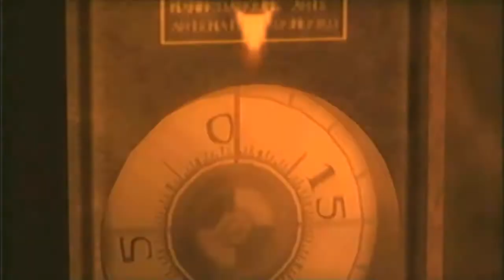Metal Gear Solid 3: Snake Eater Walkthrough Teil 29 mit Kommentar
Nun müssen wir ja "nur" noch raus hier...